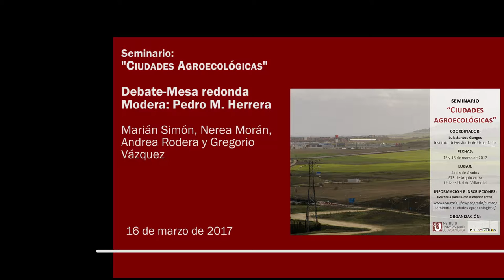18 - Mesa redonda: El espacio productivo agrario en torno a la ciudad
18 - Mesa redonda: El espacio productivo agrario en  torno a la ciudad. Modera: Pedro M. HERRERA